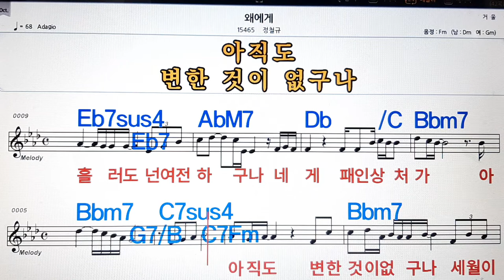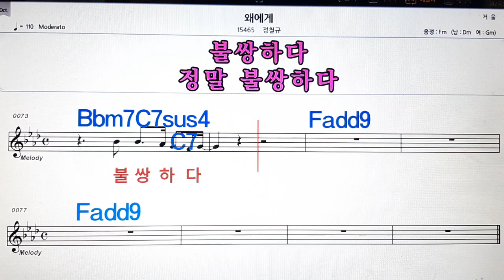왜에게/정철규💋노래방, 악보,반주, 가라오케 ,코드, 가사 .💖Karaoke, Sheet music ,Chord, Lyrics ,MR